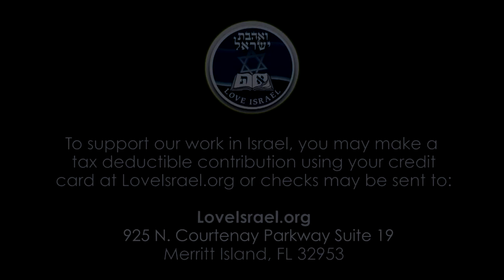Isaiah Chapter 29 Part 2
Baruch Korman PhD presents a detailed analysis, interpretation and understanding of The Book of Isaiah Chapter 29 Part 2.

Checks may be sent to:
LoveIsrael.org
925 N. Courtenay Parkway Suite 19